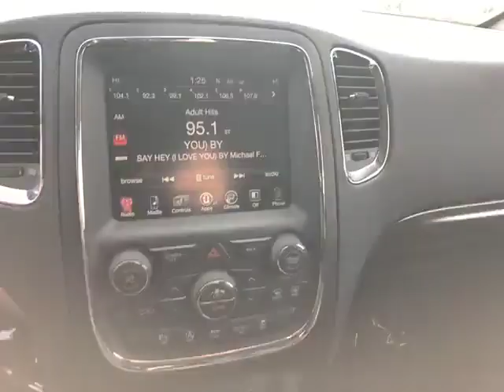2016 Dodge Durango 97-254-0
Rear Back-up Camera, Heated Steering wheel, Power Sunroof/Moonroof, Heated Seats, CHRYSLER CERTIFIED Pre-owned, SECOND ROW FOLD/TUMBLE CAPTAIN CHAIRS!!, Durango SXT, AWD, Brilliant Black Crystal Pearlcoat, Black w/Cloth Low-Back Bucket Seats, 8.4" Touchscreen Display, Bluetooth® Streaming Audio, Heated Front Seats, Heated Steering Wheel, ParkSense Rear Park Assist w/Stop, ParkView Rear Back-Up Camera, Popular Equipment Group, Rear-View Auto-Dimming Mirror w/Microphone. Certified. Bud's is proud to be one of 124 national Customer First award winning dealerships, we have great service with great deals!